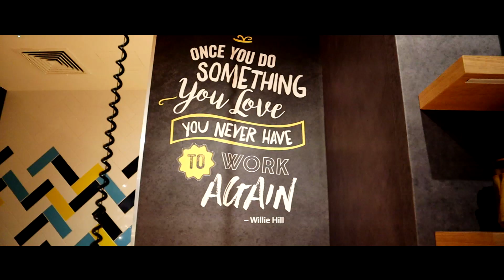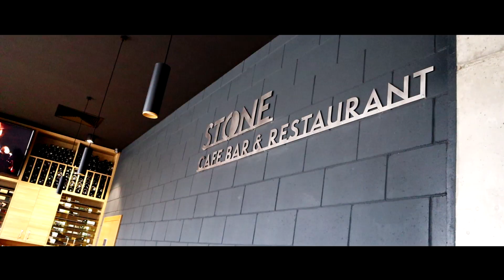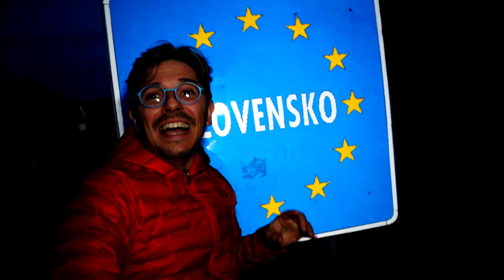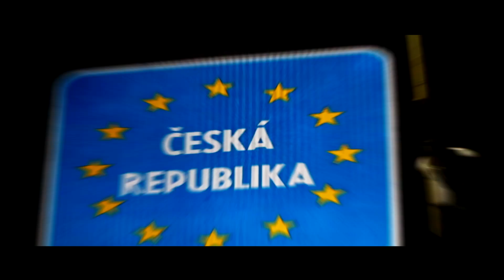POLÓNIA: viagem em 24horas, PODE?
​ Fizemos um road trip (viagem de carro) até à Polônia... Em pouco mais de 24 horas fizemos cerca de 2000km.

Nesta viagem relâmpago entramos em 3 países novos e desta forma o nosso cão RAFA ficou com 21 países na sua lista. hihihhi

🤗 Abraços, 😘 beijos e 😛 lambidelas,
Pedro, Sara e RAFA

Polónia (português europeu) ou Polônia (português brasileiro) (em polaco: Polska, pronunciado: [ˈpɔlska] (Sobre este somouvir)), oficialmente República da Polónia (em polaco: Rzeczpospolita Polska, pronunciado: [ʐɛt͡ʂpɔˈspɔʎit̪a ˈpɔlska] (Sobre este somouvir)), é um país da Europa Central que tem fronteiras comuns com a Alemanha a oeste; com a República Checa e a Eslováquia ao sul; com a Ucrânia e a Bielorrússia a leste; com o Mar Báltico, o Oblast de Kaliningrado (um exclave russo) e a Lituânia ao norte. A área total da nação é 312 679 quilômetros quadrados,[8] o que a torna o 69º maior país do mundo e o 9º maior da Europa. Com uma população de mais de 38,5 milhões de pessoas,[8] a Polônia é o 34º país mais populoso do mundo, [9] o sexto membro mais populoso da União Europeia (UE) e o Estado pós-comunista mais populoso da UE. A Polônia é um Estado unitário dividido em 16 voivodias (subdivisões administrativas).[8]

Muitos historiadores traçam o estabelecimento do Estado polonês em 966, quando Mieszko I,[10] governante de um território mais ou menos com a mesma extensão que o da atual Polônia, se converteu ao cristianismo. O Reino da Polônia foi fundado em 1025 e em 1569 cimentou uma associação política de longa data com o Grão-Ducado da Lituânia, assinando a União de Lublin, que acabou por formar a Comunidade Polaco-Lituana. A Comunidade gradualmente deixou de existir nos anos 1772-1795, quando o território polaco foi dividido entre o Reino da Prússia, o Império Russo e a Áustria. A Polônia recuperou sua independência (como a Segunda República Polonesa), no final da Primeira Guerra Mundial, em 1918.

Duas décadas depois, em setembro de 1939, a Segunda Guerra Mundial começou com a invasão da Polônia pela Alemanha nazista e a União Soviética (como parte do Pacto Molotov-Ribbentrop). Mais de seis milhões de cidadãos poloneses morreram na guerra.[11][12][13][14] Em 1944, a República Popular da Polônia foi proclamada e, em 1947, depois de um breve período de conflitos, referendos e eleições fraudadas, o país se tornou um Estado satélite do chamado "Império Soviético". Durante as Revoluções de 1989, o governo comunista polonês foi derrubado e a Polônia adotou uma nova constituição, que estabeleceu o país como uma democracia e o renomeou para Terceira República Polonesa.[15]

A Polônia é um país desenvolvido com economia avançada e com padrões de vida elevados. Apesar da enorme destruição causada no país pela Segunda Guerra Mundial, a Polônia conseguiu preservar grande parte da sua riqueza cultural. Há no país 15 lugares inscritos na lista de Patrimônio Mundial da UNESCO, além de outros 54 "Monumentos Históricos". Atualmente, a Polônia é considerada um país com um desenvolvimento humano "muito alto".

A Polônia, com 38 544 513 habitantes, tem a oitava maior população na Europa e a sexta maior da União Europeia. Possui uma densidade populacional de 122 habitantes por quilômetro quadrado. Historicamente, o território polonês contém muitas línguas, culturas e religiões. O país tinha uma população judaica particularmente grande antes da Segunda Guerra Mundial, quando o regime da Alemanha nazista levou ao Holocausto. Estima-se que cerca de 3 milhões de judeus viviam na Polônia antes da guerra, sendo que apenas 300 mil deles sobreviveram ao conflito. O resultado da guerra, especialmente a mudança das fronteiras polonesas na área entre a Linha Curzon e a Linha Oder-Neisse, juntamente com a expulsão de minorias no pós-guerra, reduziu significativamente a diversidade étnica do país. Mais de 7 milhões de alemães fugiram ou foram expulsos do lado polaco da fronteira Oder-Neisse.

Nos últimos anos, a população polonesa diminuiu devido ao aumento da emigração e ao acentuado declínio da taxa de natalidade. Desde a adesão da Polônia à União Europeia, um número significativo de poloneses emigraram, principalmente para Reino Unido, Alemanha e República da Irlanda em busca de melhores oportunidades de trabalho no exterior. Em abril de 2007, a população polaca no Reino Unido subiu para cerca de 300 mil pessoas e as estimativas colocam a população polaca na Irlanda em 65 mil indivíduos. Algumas fontes afirmam que o número de cidadãos poloneses que emigraram para o Reino Unido depois de 2004 pode chegar a 2 milhões.

🔹Subscreve o nosso canal de Youtube e ativa as🔔notificações🔔 para seres o primeiro a saber quando publicarmos um vídeo novo